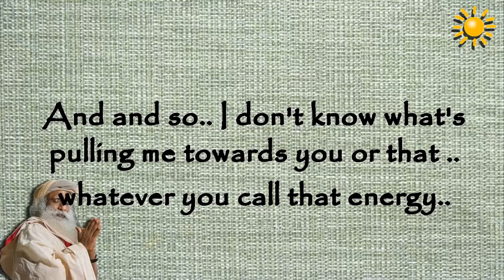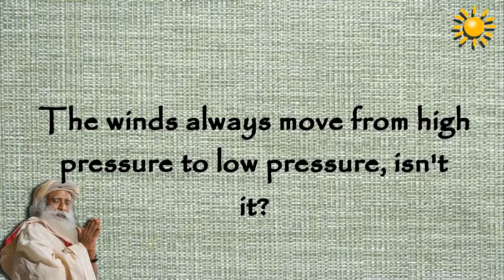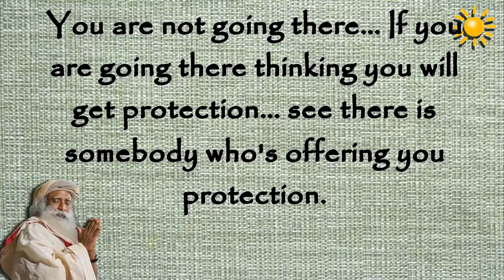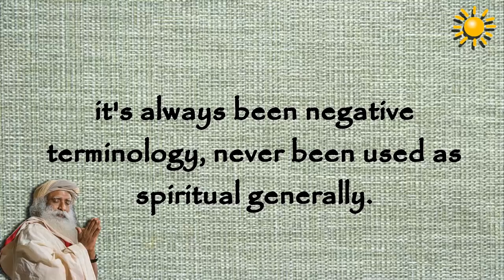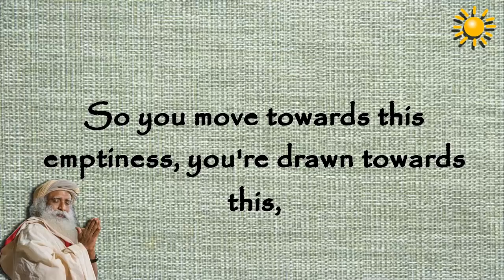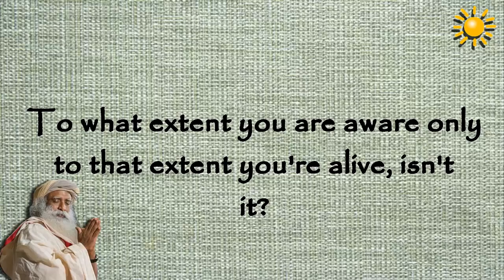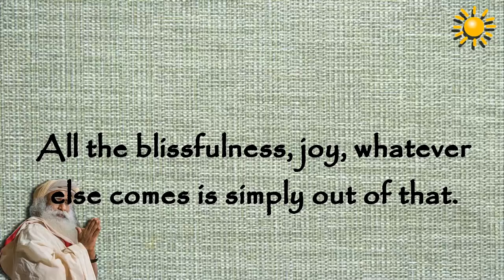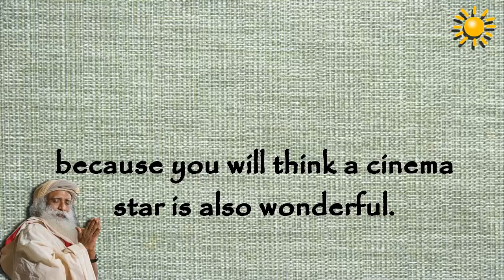Sadhguru - In your awareness you are always nothing!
What's pulling me towards you?
-What you refer to as a guru is somebody, who has no stuff of his own. He is like an empty space.
-When one person is totally empty, now naturally everything begins to move in that direction, because the person is empty within himself.
- emptiness just pulls you. What is pulling you, is just your own emptiness within you.
- your innermost core is emptiness
-if you really look into yourself, you're just a vast space
-in your awareness you are always nothing
-in Guru's presence you always become much more aware than ever you are
-To what extent you are aware only to that extent you're alive